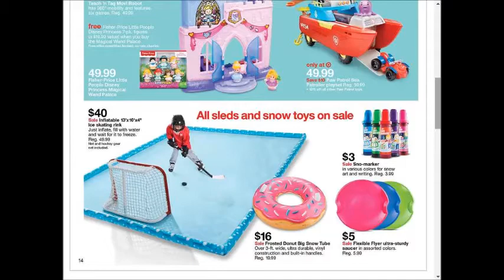Target - SUPER weekly special deals AD coupon preview vol.5